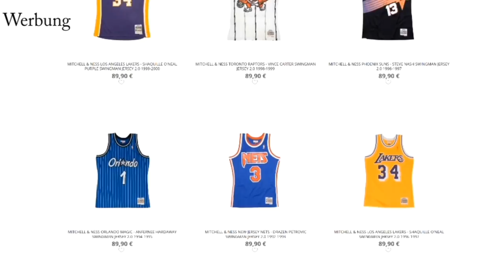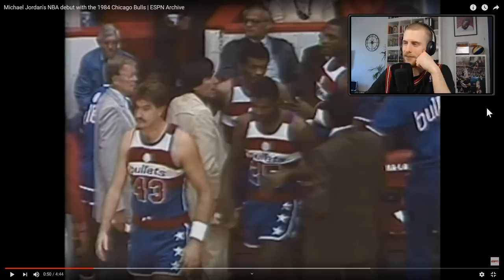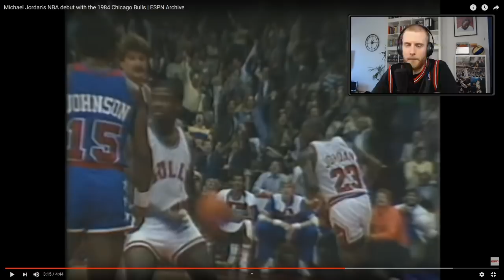KobeBjoern reagiert auf Michael Jordans NBA Debut | The Last Dance | Reaktion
Michael Jordans Dokumentation The Last Dance erschien heute auf Netflix. Darin wird in 10 Teilen Michaels Zeit bei den Bulls und vor allem seine letzte NBA Saison 1998 beleuchtet. Stellvertretend dafür gucken wir uns heute Michael Debut bei den Bulls und seine 37 Punkte Performance gegen Milwaukee an.

Original Video